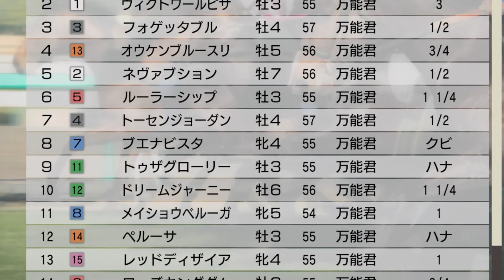名馬対決サクラローレルVSヴィクトワールピサ有馬記念2010シミュレーション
有馬記念2010にサクラローレルが登場というシチュエーションで作りました。
よかったら一行コメントでもくださいね

有馬記念2010年着順
ヴィクトワールピサ
ブエナビスタ
トゥザグローリー
ペルーサ
トーセンジョーダン
ルーラーシップ
エイシンフラッシュ
ネヴァブション
ダノンシャンティ
フォゲッタブル
オウケンブルースリ
メイショウベルーガ
ドリームジャーニー
レッドディザイア
ジャミール
ローズキングダム